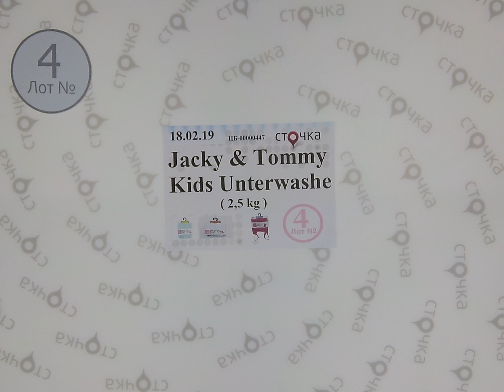Jacky & Tommy Kids Unterwashe 4, сток одежда оптом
Jacky & Tommy Kids Unterwashe  (Лот №4)
Детское нижнее белье( сток)
Страна: Европа
Демисезон
Цена за кг.: 18.96 евро
Цена за мешок.: 47.4 евро
Цена за ед.: 0.7 евро